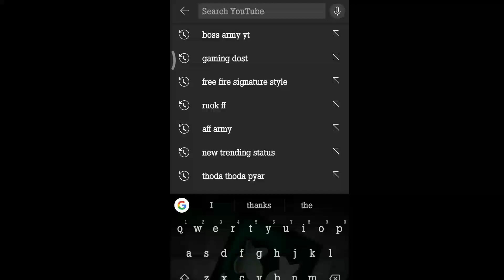HOW TO JOIN BOSS ARMY E-SPORT GUILD 🤔|| VERIFIED YOUTUBER GUILD||IN FREE FIRE